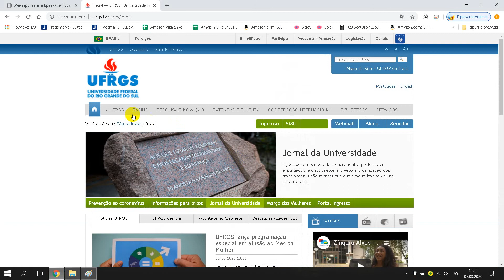Federal University of Rio Grande do Sul